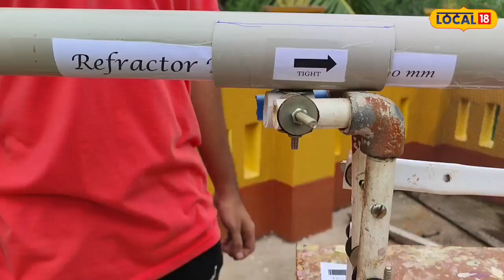Hooghly News: বাড়িতেই বানাল রিফ্লেক্টর টেলিস্কোপ! নবম শ্রেণীর এই ছাত্রের ঘটনা জানলে তাজ্জব হবেন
খানাকুল: আমাদের দেশে হবে সেই ছেলে কবে কথায় না বড়ো হয়ে কাজে বড় হবে! কবির সেই আশা কখন কখনও সত‍্যি হয়ে ‌যায়। একদিকে চাঁদের দেশে ভারত আর অন‍্যদিকে বাংলার ছোটো ছোটো পড়ুয়ারাও ক্রমশ হচ্ছে বিজ্ঞানমনষ্ক।
বিশ্বজুড়ে যখন ভারতের জয়জয়কার, বিজ্ঞানে যখন ধীরে ধীরে বিজ্ঞ হচ্ছে ভারতে তখন নতুন প্রজন্মও পিছিয়ে নেই আগামীর দৃষ্টান্ত তৈরির লক্ষ‍্যে এখন থেকেই তার হাতেখড়ি করছে তারা। নিজের পাঠ‍্য জিনিস পড়তে পড়তেই এবার সেই জ্ঞান কাজে লাগিয়ে হাতে কলমে রিফ্লেকটর টেলিস্কোপ বানিয়ে ফেলল খানাকুলের ছেলে অর্নিবান। সবে মাত্র নবমের ছাত্র অর্নিবান। এই বয়সেই দুর্দান্ত ভাবনা, এই ইচ্ছে শক্তি ও উদ্দীপনা বজায় থাকলে আগামী দিনের জ্বলন্ত দৃষ্টান্ত হবে অর্নিবান এমনটাই মত একাংশের।
আরও পড়ুন: বাংলা মিডিয়ামে পড়েই চন্দ্র‌যানের গুরুদায়িত্বে পাণ্ডুয়ার মুসারফ হোসেন, গর্বিত স্কুল
অর্নিবান জানায়, "এটি একটি রিফ্লেকটিং টেলিস্কোপ। আকাশের চাঁদ, তারা বা বিভিন্ন গ্রহ দেখলেও নিজের চোখে খুব ভাল করে আমরা কেউই দেখতে পারি না। মোবাইল বা টিভির পর্দায় যা দেখা যায়। কিন্তু নিজের চোখে দেখার আনন্দই আলাদা, তাই অনলাইনে বিভিন্ন রিসার্চ করি। এরপর অনলাইনে লেন্স ও দরকারি সব কিছু জোগার করে এই টেলিস্কোপ তৈরি করেছি।"
এটি একাটি ৫০ এমএম ডায়ামিটারের টেলিস্কোপ। এর মাধ্যমে স্পষ্ট ভাবে দেখা যাবে চাঁদকে। এ ছাড়া অন্যান্য গ্রহও দেখা যাবে। সোশ্যাল মিডিয়ায় অনেক এরকম টেলিস্কোপ তৈরি করতে দেখে অনির্বানেরও ইচ্ছে জাগে দূরের জনিস অনেকটা কাছ থেকে দেখা ‌যায় এমন একটি কিছু বানানোর।এটি তৈরি করতে সময় লেগেছে প্রায় দেড় মাস।

এই বিষয়ে অনির্বানের বাবা জানিয়েছেন, "প্রথম থেকেই ওর মধ্যে একটা ক্রিয়েটিভ মনোভাব রয়েছে। তাই ঘরের বিভিন্ন অপ্রয়োজনীয় জিনিসপত্র নিয়ে নতুন কিছু করার চেষ্টা করে। সম্পূর্ণ নিজের উদ্যোগে নতুন কিছু তৈরি করার নেশায় বিভিন্ন জায়গা থেকে প্রয়োজনীয় জিনিসপত্র সংগ্রহ করে। এরপর রাত জেগে অক্লান্ত পরিশ্রম করে নিজের ভাবনা আর পরিকল্পনাকে বাস্তবে রূপায়িত করে।"
শুভজিৎ ঘোষ,Hooghly News| Khanakul | reflector telescope| hooghly news| হুগলী| রিফ্লেক্টর টেলেস্কোপ